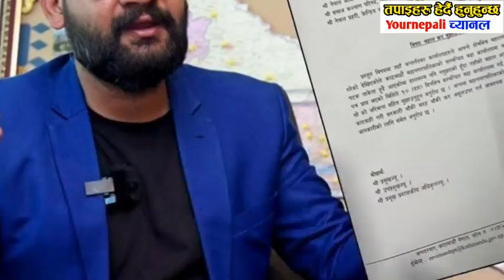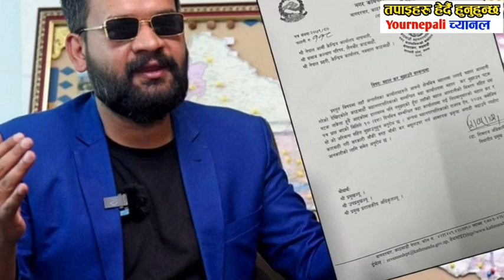good news,Today News Breaking News samachar News of Nepal khabar nepali,